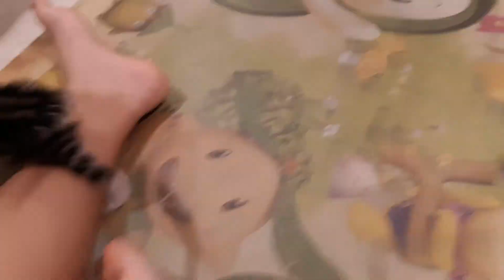Bonjour and Tom: The First Night and Dinner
On their first night, they are greeted with food and meowing sounds from YouTube.